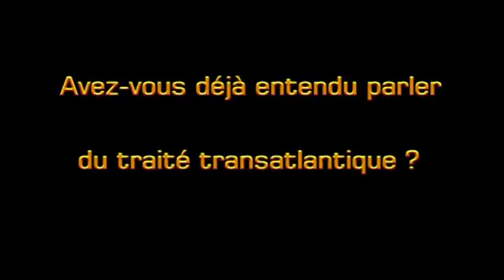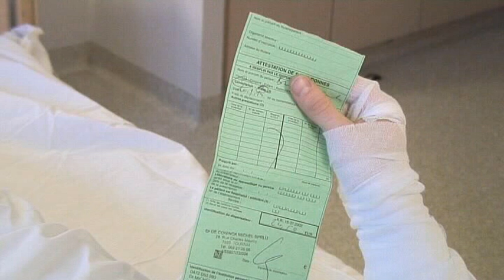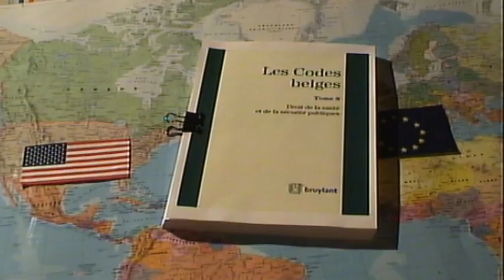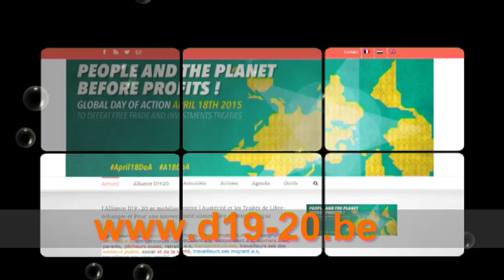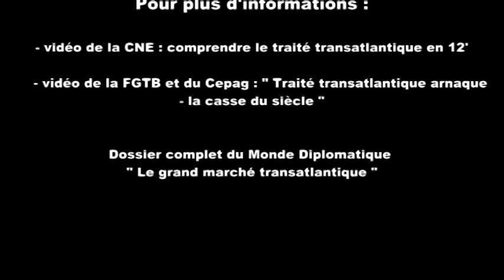Ensemble contre le traité transatlantique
Vidéo didactique de sensibilisation aux dangers du traité transatlantique entre l'Europe et les Etats-Unis.